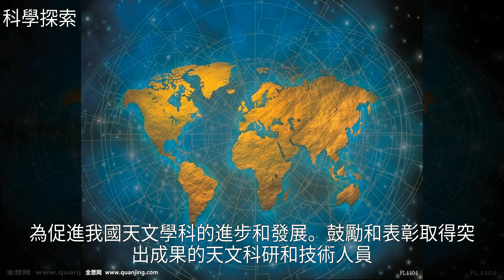2017年度中國十大天文科技進展揭曉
2017年度中國十大天文科技進展揭曉2017年度中國十大天文科技進展揭曉天 文 , 宇 宙 , 盤 點 , 科 學